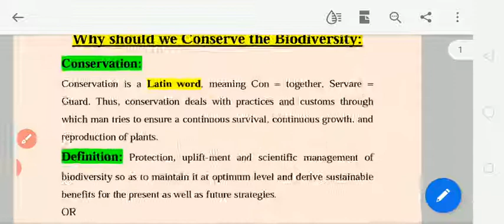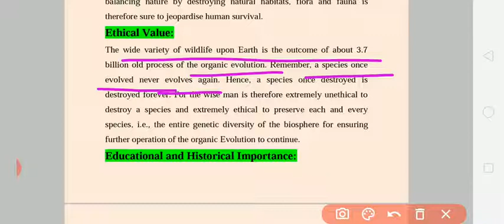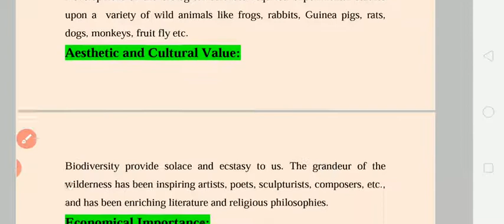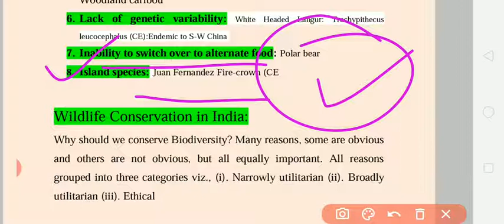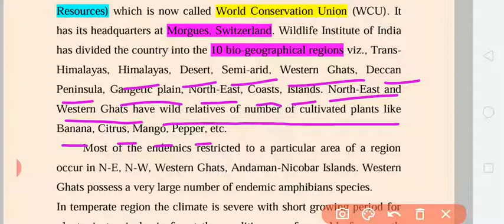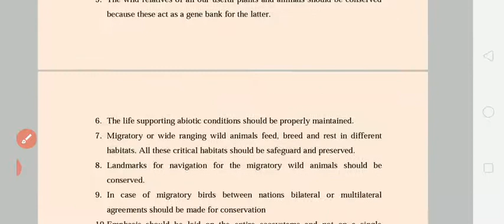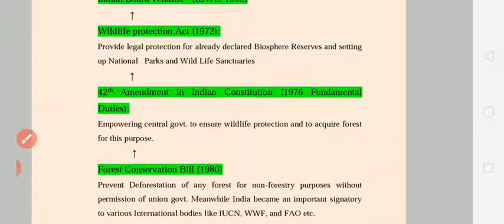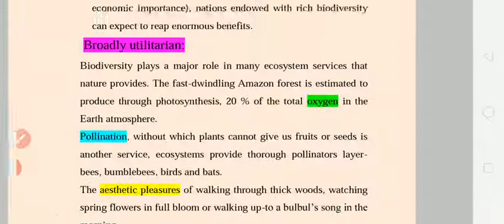Why should we Conserve Biodiversity?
This video having information about the aim and Objectives of Biodiversity Conservation.A record About the pioneer bodies targeted to take initiatives for conservation of Biodiversity.Like IBWL,BNHS,Forest Conservation Bill.This is useful for
PGT BIOLOGY
TGT BIOLOGY
M.Sc.Ag.
B.Sc.AG.
M.Sc.Botany and Plant Science
BIOLOGY VILLAGE
biology village